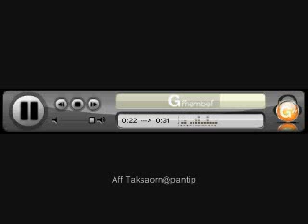NTM Song-Duptawan By Mai Jareanpura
Aff Taksaorn@pantip
Thank Credit : Gmember